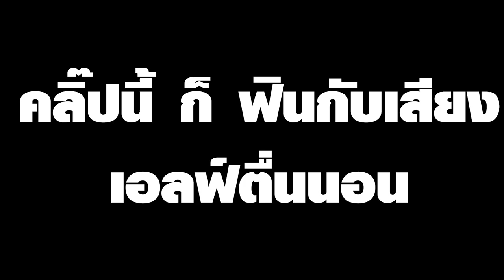[Vtuber]Hi-light เมลจัง โทรหาเอลวีน เสียงโคตรดี!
ถ้าใครอยากฟังเอลฟ์เพิ่งตื่น ต้องห้ามพลาดเลย!